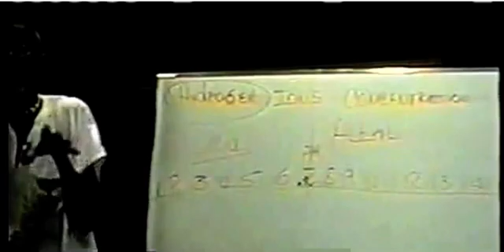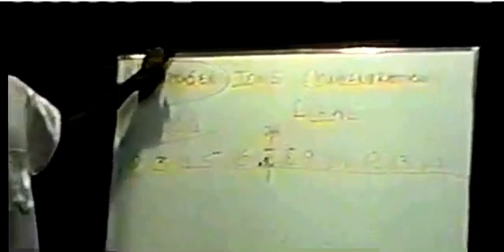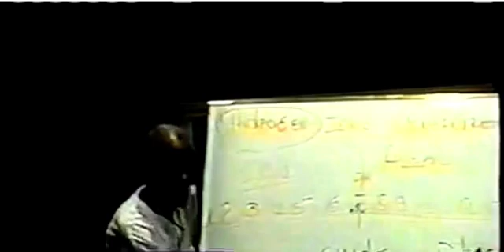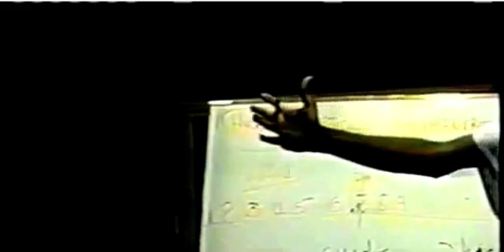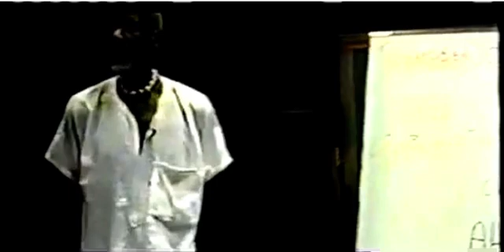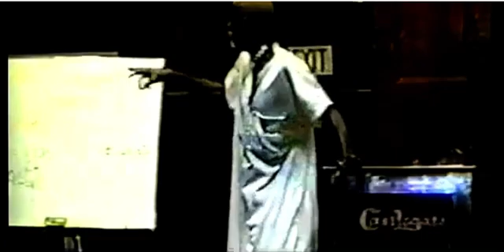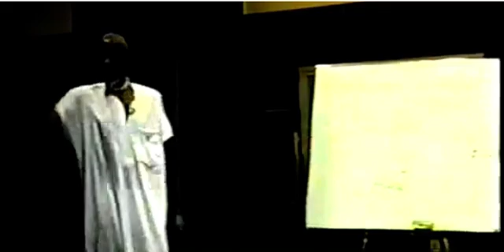Dr Sebi Explains The Differences In Iron Oxides And Iron Phosphate.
Dr. Sebi Explaining the differences in iron oxides and iron phosphate for healing.